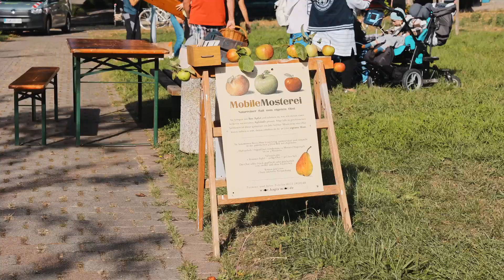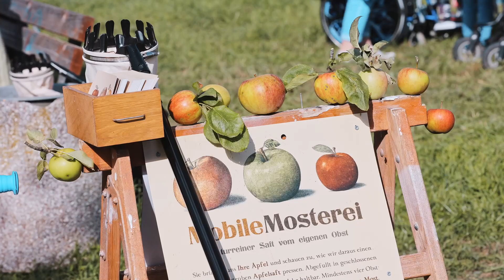Mit dem ersten Ernte- und Saftfest die wertvolle und innerstädtische Grünfläche zum Leben erwecken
Die Streuobstwiese an der Semmelweisstraße in Zeitz stellt eine wertvolle, innerstädtische Grünfläche dar, die langfristig von Bürgerinnen und Bürgern gepflegt, genutzt und zu einer lebendigen Bürger-Obstwiese entwickelt werden soll. Dabei soll der naturnahe Charakter erhalten und sogar gesteigert und eine sanfte Erholungsnutzung ermöglicht werden.

Aus diesem Anlass fand im Mai als erster Schritt ein Bürgerpicknick statt, um die Streuobstwiese bei den Anrainerinnen und Anrainern wieder mehr ins Bewusstsein zu rücken. Das Picknick zog viele Menschen an, die ersten Obstbaumpaten wurden gefunden und eine Umfrage zur zukünftigen Gestaltung durchgeführt.

Nun folgte im September der zweite Schritt, ein Ernte- und Saftfest, um die Bürgerinnen und Bürger daran zu erinnern, dass auf einer Streuobstwiese auch Obst gepflückt, gesammelt und gegessen werden kann, dass diese im Herbst täglich eine gesunde, frische, lokale und kostenlose Ernährung mitten in der Stadt ermöglicht.